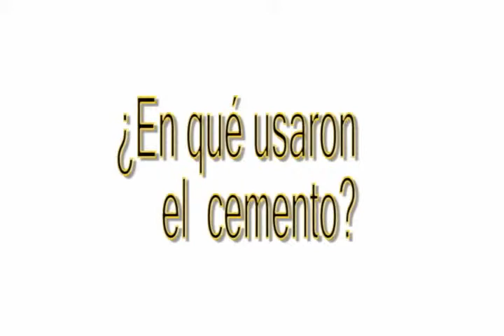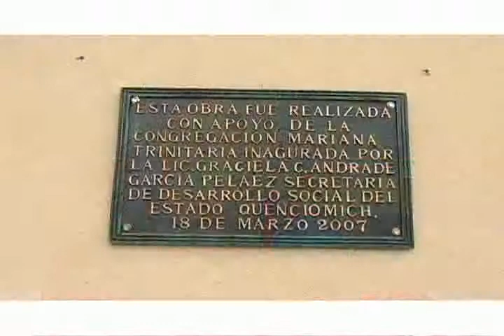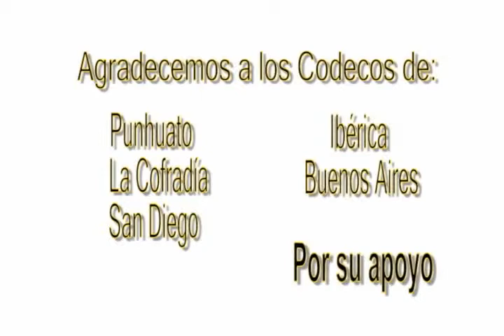CMT GRUPOS COMUNITARIOS MICHOACAN.avi